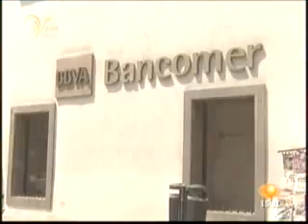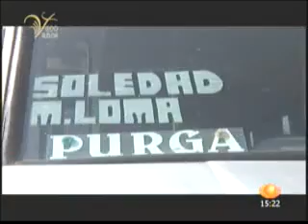Policiacas 7Mar11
Policiacas Veracruz 7Mar11